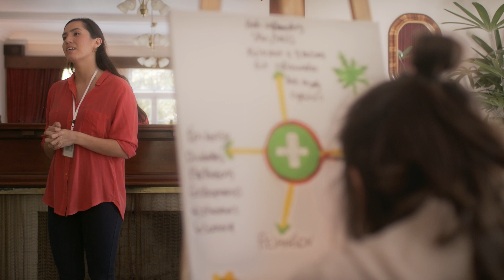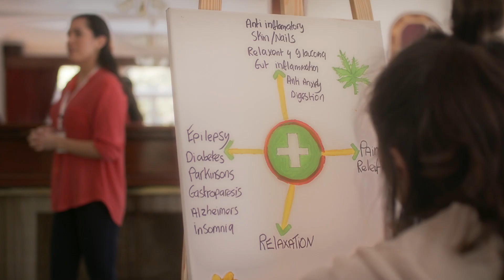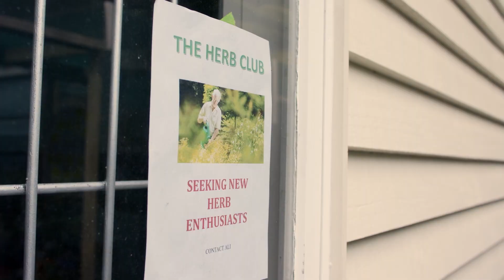Joint Venture | Episode Three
Episode Three.

A rebellious patient finds a new purpose in life when an unlikely nurse introduces her to an ‘alternative medicine’.

Made independently in Aotearoa / New Zealand by Tiny Earl Productions Ltd.